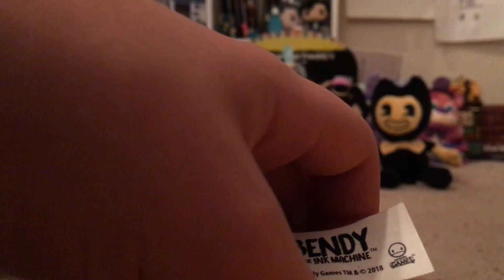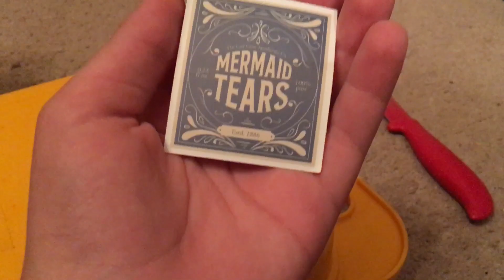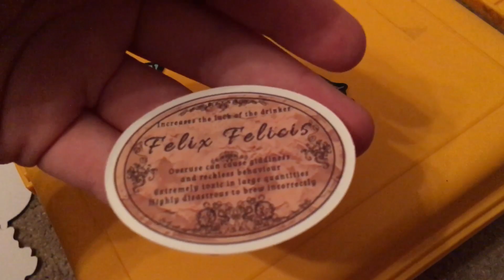Bendy and the ink machine wave 1 unboxing! Plushies